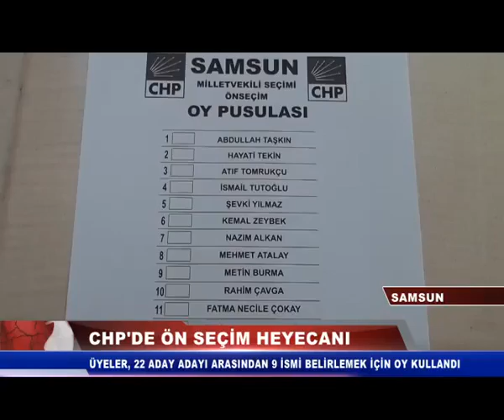CHP'DE ÖN SEÇİM HEYECANI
Cumhuriyet Halk Partisi'nde bugün yapılacak ön seçimde 12 bin 651 üye, 17 ilçede 16 okul ve bir kahvehanede 22 aday adayı arasından 9 ismi belirlemek için oy kullandı.